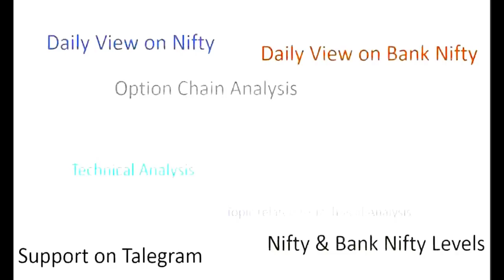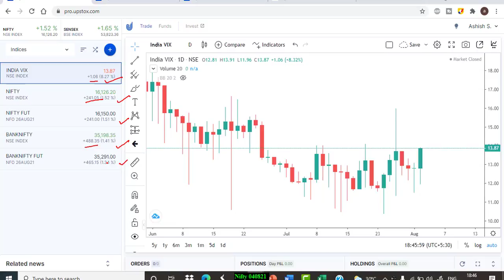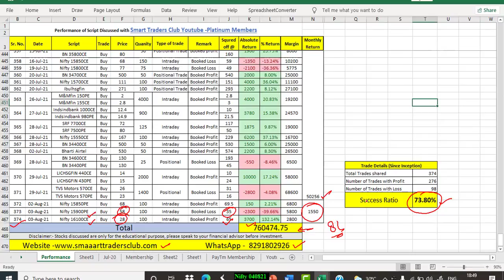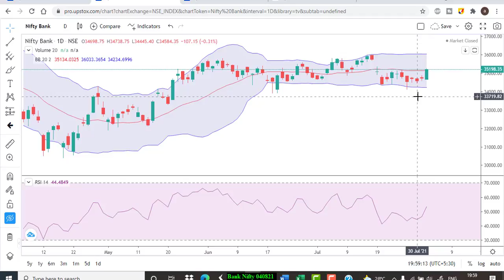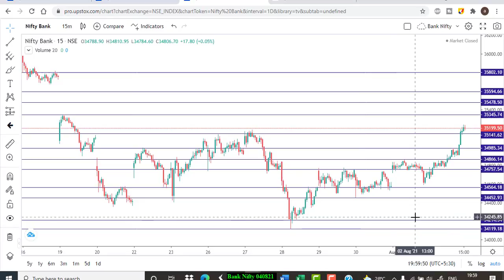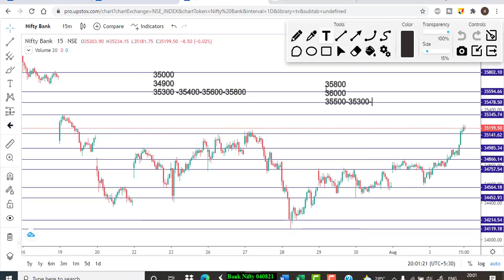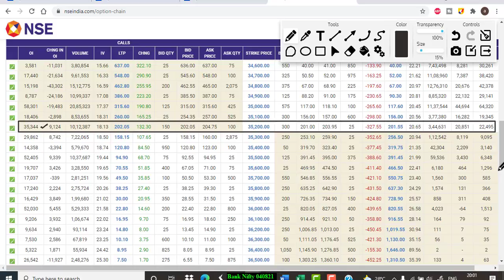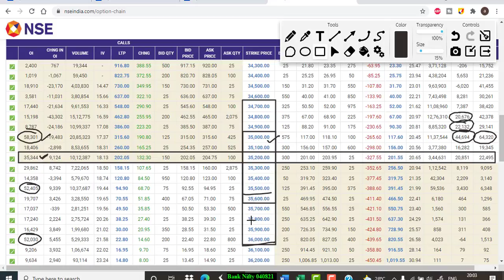Bank Nifty view for tomorrow 04th Aug 21 with Levels, Option Chain & Technical Analysis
Talegram – @SuperbShares
In This Video You will find Out the Bank Nifty and Bank Nifty Important Intraday Trading Levels for tomorrow 04th Aug 21 2020 Thursday.
Bank Nifty and Bank Nifty Outlook for 04th Aug 21
Bank Nifty analysis 04th Aug 21
intraday trading setup for tomorrow 04th Aug 21
Bank Nifty options trading strategies 04th Aug 21
BANK BANK NIFTY ANALYSIS 04th Aug 21
Bank Nifty analysis 31st Feb’21
intraday trading
intraday
Bank Nifty technical analysis
bankBank Nifty